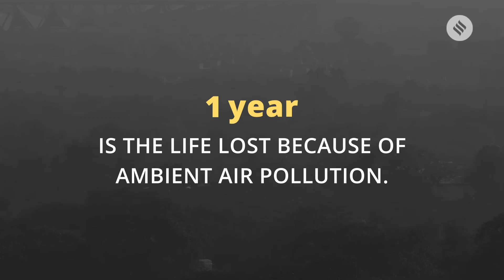Air pollution is reducing life expectancy by a year: News in Numbers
Average human life is about one year shorter because of PM2.5 ambient air pollution, with lives shortened by 1.5-2 years in the most polluted Asian and African countries, a new study that uses data from the Global Burden of Disease Project has found.